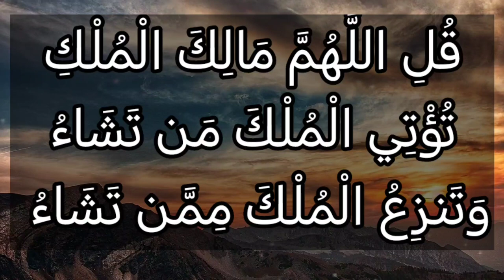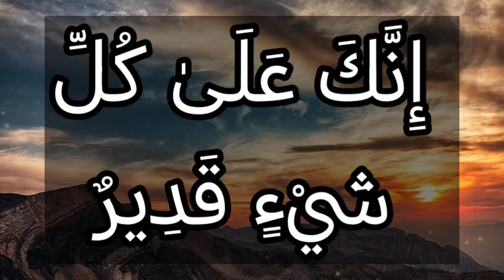تفسير سورة آل عمران ٢٦: قل اللهم مالك الملك تؤتي الملك من تشاء وتنزع الملك ممن تشاء وتعز من تشاء...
قُلِ ٱللَّهُمَّ مَٰلِكَ ٱلْمُلْكِ تُؤْتِى ٱلْمُلْكَ مَن تَشَآءُ وَتَنزِعُ ٱلْمُلْكَ مِمَّن تَشَآءُ وَتُعِزُّ مَن تَشَآءُ وَتُذِلُّ مَن تَشَآءُ ۖ بِيَدِكَ ٱلْخَيْرُ ۖ إِنَّكَ عَلَىٰ كُلِّ شَىْءٍۢ قَدِيرٌ

التفسير الميسر : قل -أيها النبي متوجها إلى ربك بالدعاء-: يا مَن لك الملك كلُّه، أنت الذي تمنح الملك والمال والتمكين في الأرض مَن تشاء مِن خلقك، وتسلب الملك ممن تشاء، وتهب العزة في الدنيا والآخرة مَن تشاء، وتجعل الذلَّة على من تشاء، بيدك الخير، إنك -وحدك- على كل شيء قدير. وفي الآية إثبات لصفة اليد لله تعالى على ما يليق به سبحانه.